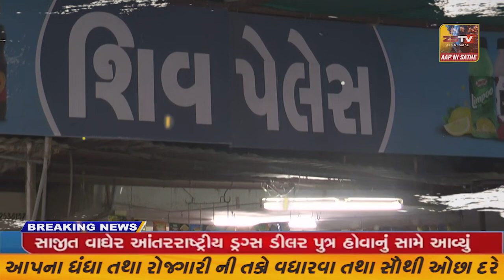જામનગર માં આજથી 10 અને 12 ની પરીક્ષા નો શુભારંભ થયો.